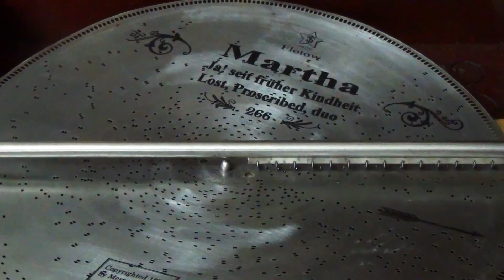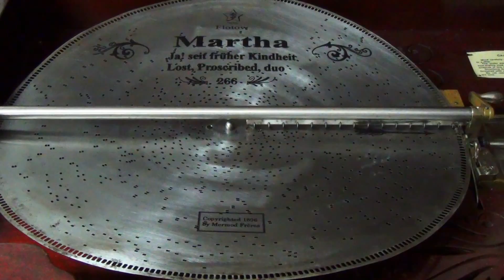“Lost Proscribed.duo from Martha.” #266 Stella Grand 17 1⁄4 Inches.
Friedrich Adolf Ferdinand, Freiherr von Flotow (27 April 1812 – 24 January 1883) was a German composer.

Martha: Act I: Duet “Wie Das Schnattert“-“Ja, Seit Fruher Kindheit Tagen“.
Lost Proscribed.duo from Martha.